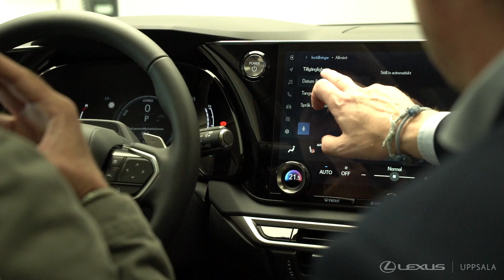Lexys Uppsala + Aujalay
@markusaujalay2782  hämtar ut sin enormt stiliga nya Lexus RX350h från oss på @lexusuppsala9205